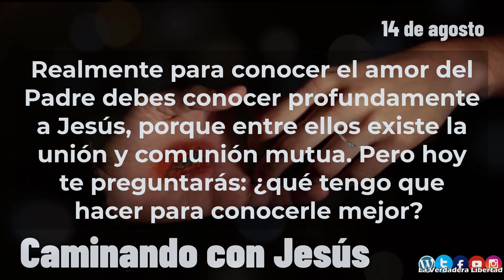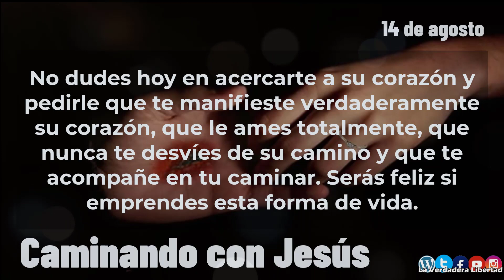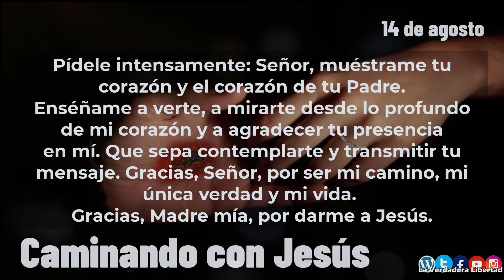Caminando con Jesús 14 de agosto "Jesús, Camino Verdad y Vida"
14 de agosto
Jesús, camino, verdad y vida

Hoy vemos a Jesús que, después de dar de comer a tanta gente que le seguía, quiere explicarles el verdadero sentido de su vida como alimento:  «Dijo Jesús a Tomás: “Yo soy el camino y la verdad y la vida. Nadie va al Padre sino por mí”» (cf Jn 14,6).
Realmente para conocer el amor del Padre debes conocer profundamente a Jesús, porque entre ellos existe la unión y comunión mutua. Pero hoy te preguntarás: ¿qué tengo que hacer para conocerle mejor? Tratarle, leer el evangelio desde su corazón, no desde tu entendimiento; confiar más en él, porque bien sabes que vive en ti y que experimenta todos los momentos de tu vida; andar con él y dejar que te manifieste ampliamente su
corazón que está lleno de amor y de misericordia. Por esto Jesús es tu verdadero camino, tu verdadera verdad y la vida de tu vida.
¿Le amas así?
¿Oyes cómo te dice en lo profundo de tu corazón que no dudes?
¿Lo manifiestas así a los que te rodean?

No dudes hoy en acercarte a su corazón y pedirle que te manifieste verdaderamente su corazón, que le ames totalmente, que nunca te desvíes de su camino y que te acompañe en tu caminar. Serás feliz si emprendes esta forma de vida.

Pídele intensamente: Señor, muéstrame tu corazón y el corazón de tu Padre.
Enséñame a verte, a mirarte desde lo profundo de mi corazón y a agradecer tu presencia en mí. Que sepa contemplarte y transmitir tu mensaje. Gracias, Señor, por ser mi camino, mi única verdad y mi vida. Gracias, Madre mía, por darme a Jesús.